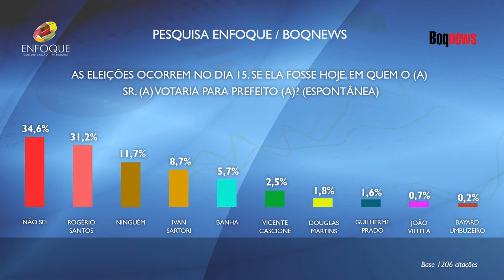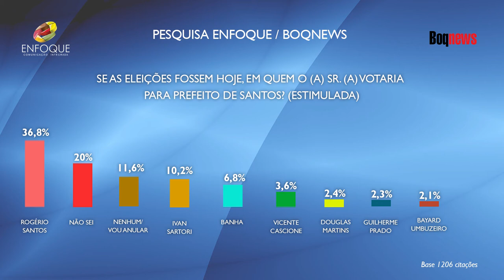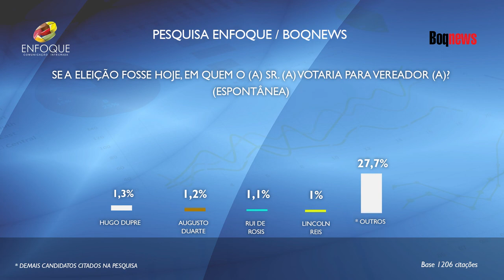PESQUISA ENFOQUE/BOQNEWS TRAZ OPINIÃO DOS MUNÍCIPES A RESPEITO DAS ELEIÇÕES 2020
Às vésperas das eleições marcadas para este domingo (15), levantamento da Enfoque/Boqnews revela que indecisos definirão a realização ou não de segundo turno em Santos